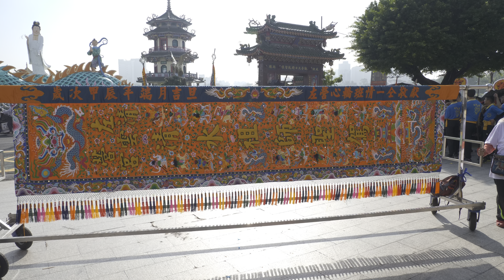甲辰年 2024.11.17 高雄 左營清雲宮 清水祖師 慶贊 洲仔李家火德星君 招軍進香回鑾平安遶境 [廟會紀實]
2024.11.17 天運歲次甲辰年 農曆十月十七日 高雄左營 洲仔李家火德星君 前往 鳳邑舊城 鳳儀門 招軍進香回鑾平安遶境大典

南無地藏王菩薩，南無地藏王菩薩，南無地藏王菩薩。